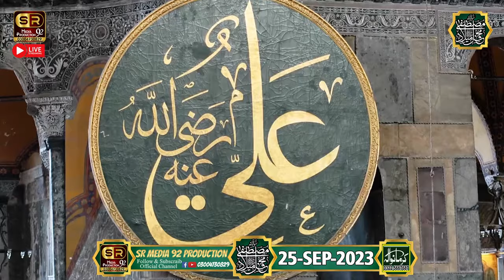🔴 Live Salana Mehfil Jashne Mustafa ﷺ | Live Azam Qari Live Naveed Husnain Hamdani Manawan Stop Lhr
If You Like Our Videos Then Please Like For Encourage Us.
 Comments Here For Your Suggestions You Can Demand Any Video You Want To See I Will Upload Your Desire Video Soon.

 We Will Try Hard To Provide You High Quality Islamic Videos Content That Was Unique You Never Seen Before Because We Have Our Own Production.

Your Video Will be Upload On Social Media (Youtube  + Facebook)